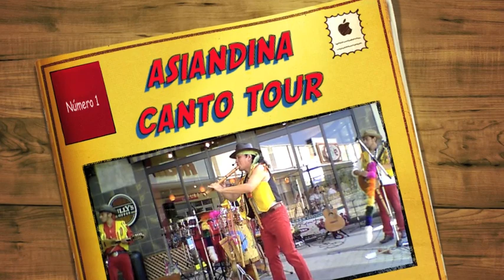ラテンアメリカ音楽アルバム3 (live Kanto tour)2012アジアンディーナ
Hello everyone .
The objective of this video is to show the musical diversities and variations in the world folklore through a song.
I hope you enjoy listening and learning.
こんにちは。
ペルー、アンデス地方出身。

このビデオの目的は、世界の音楽の多様性と多様性を歌を通じて伝えることです。
聞いて、学んで楽しんでください。

Arreglo e interpretación : ASIANDINA y ROBECHAN
Producido por : ANDINA
andean latin music in japan 楽しんで下さい ！
牧ノ原モーア